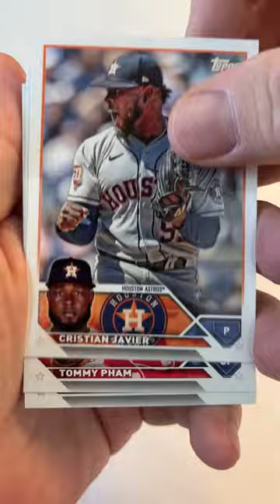Short Breaks the MLB mlb baseball cards homerunchallenge 86